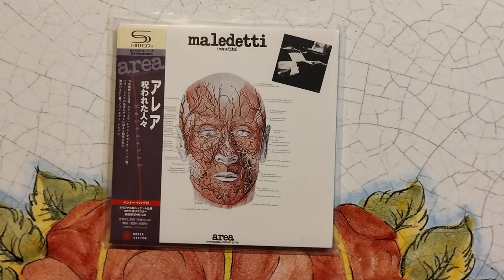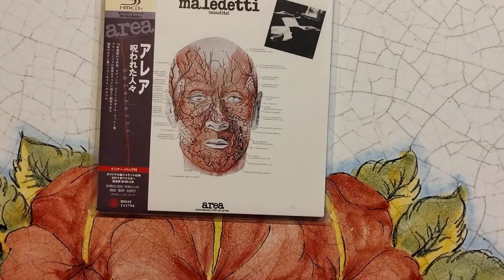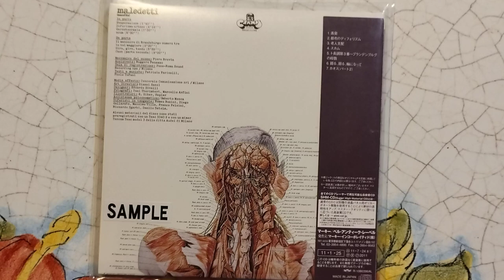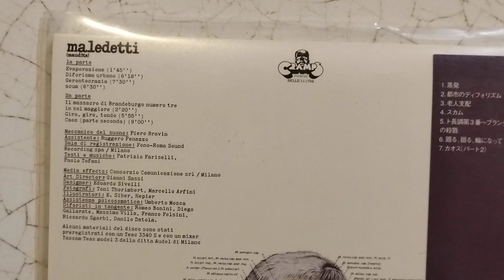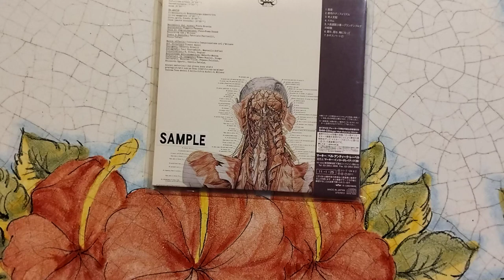Area, "Maledetti - Maudits" (Cramps, 1976)